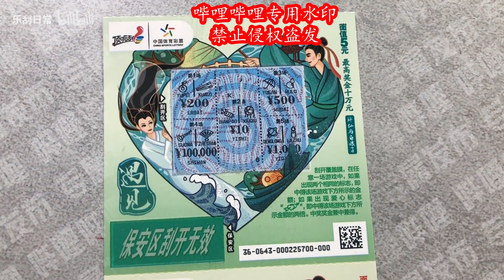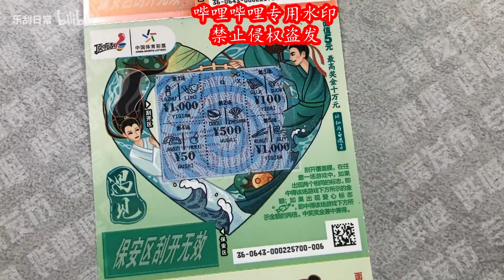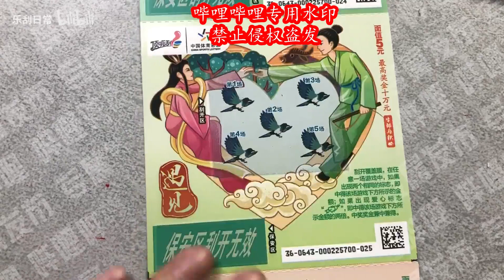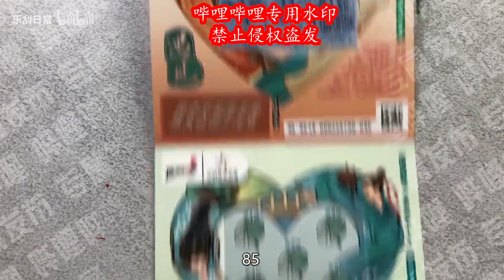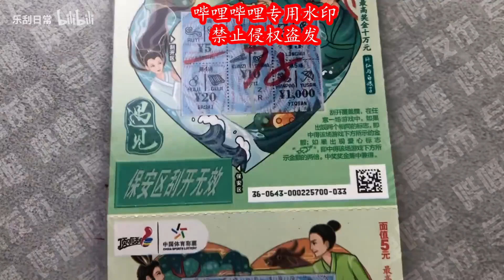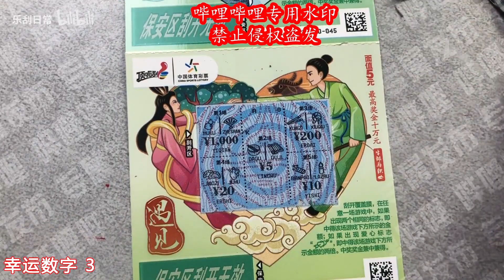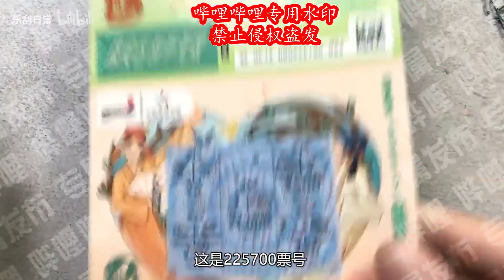乐刮Vlog：继续挑战遇见，能不能去桥震，就看这一把了！